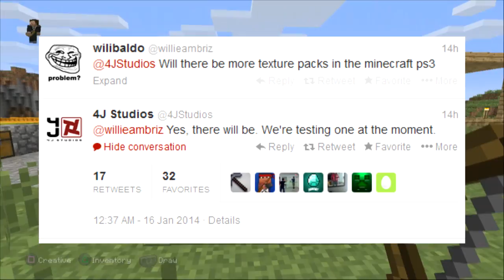"Minecraft Playstation 3 Texture Packs" (PS3 Minecraft News)